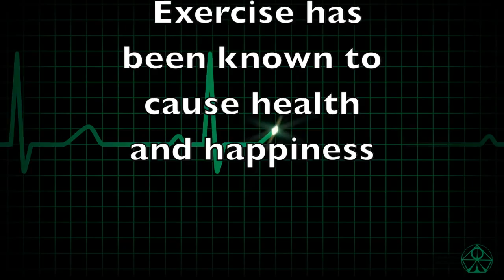getactive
Sample PSA for ELA 30.